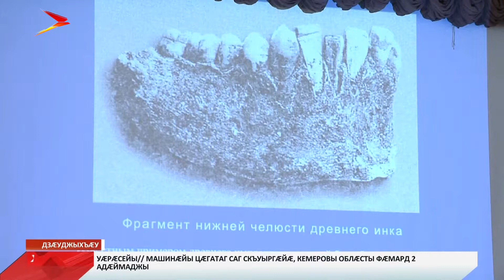Имплантологты конгресс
Æндæр хабæртты тыххæй. Дзæуджыхъæуы уыд имплантологты 18-æм Æппæтуæрæсеон Конгресс. Й` архайджытæ ныхас кодтой, дæндæгты низты куыд хуыздæр технологитæм гæсгæ ис дзæбæх кæнæн, уый тыххæй. Нæ бæстæйы фæлтæрдджындæр дохтыртæ ссыдысты Дзæуджыхъæумæ æмæ зонгæ кодтой сæ арæхстдзинæдтимæ.

Се `хсæн имплантологийы скъолайы разамонæг, Уæрæсейы наукæты академийы уæнг Сергей Иванов, ортопед-хирург Алексей Бунёв, профессор Юлия Семенова. Мадзалы архайджыты ныхæстæм гæсгæ, форумы базонæн ис нырыккон имплантологийы ногдзинæдтæ. Технологитæ ивынц алы аз дæр. Цæгат Ирыстоны медицинон академийы ректор Олег Ремизов куыд бафиппайдта, афтæмæй дæсны стоматологты æххуыс цыфæнды регионы дæр ахсджиаг фарста у. Цæгат Ирыстоны дæр кусынц ацы къабазы рæзтыл, цæмæй адæмæн уа хæрзхъæд медицинон лæггæдтæ. Фæлæ бирæ специалистты дæсныйад æмæ фæлтæрддзинад хуыздæрхъуаг сты. Зæрдæ дарæн ис, конгрессы архайджытимæ куыст сын кæй фæпайда уыдзæн æмæ дзы сæхицæн зонд кæй рахæсдзысты, ууыл.